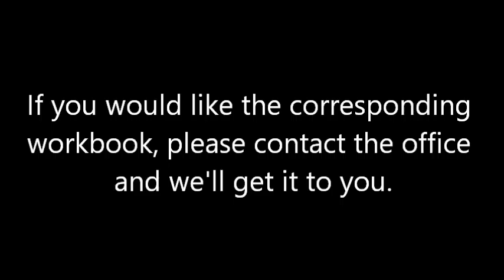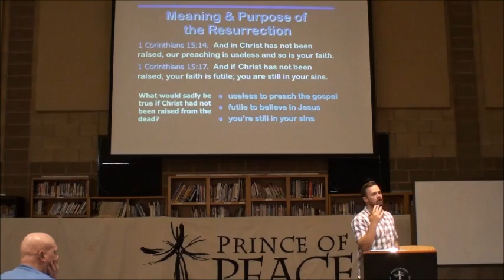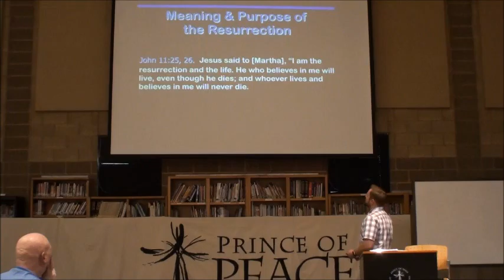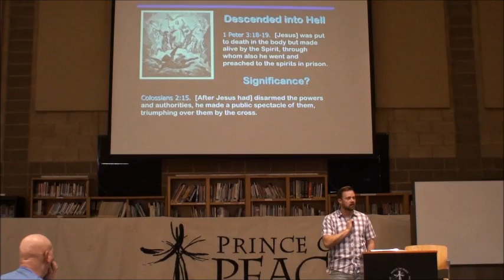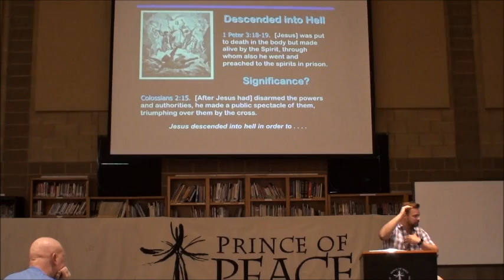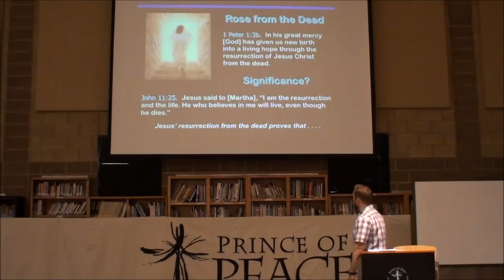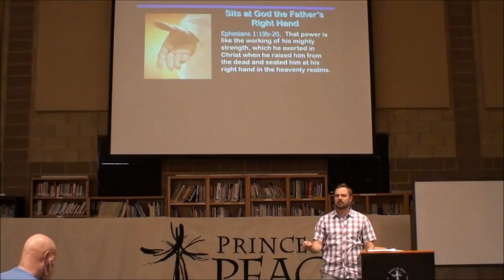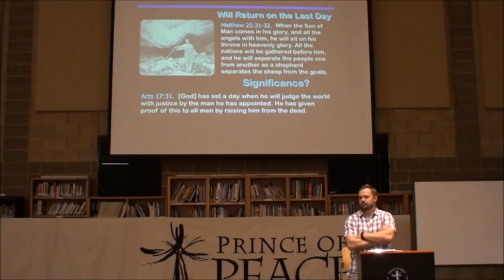Lesson 7 (Part 2), "Exaltation of Jesus," in our Basic Christianity Class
This video concludes Lesson 7 on "Christ's Exaltation." It picks up on page 44 in your notes, "Meaning and Purpose of the Resurrection."